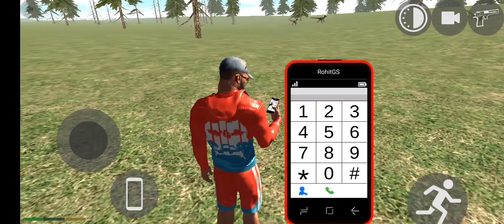please subscribe video viral train helicopter jeep 500kviews tar game play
car games
android gameplay
car driving
car game
android games
android game
gameplay android
car racing
driving simulator
car games android
game
games
car
android
gameplay
free games
crazy car games
crazy car driving
crazy racing car 3d gameplay
mega ramp
car gaming
racing video game
car race
car stunt game
car stunts crazy car games driver v3 android
shortsvideo
games to play
impossible tracks
shorts crazy car stunt: car games
car driving simulator
games android
racing car
video game
mobile games
car stunt
high graphics racing games
car stunts mega ramp
trending
car racing games
simulator games
crazy car stunt game
shorts
let's play
simulator
king games
car stunt racing
car stunts crazy car games driver v3
crazy racing car 3d android
car stunts crazy car games driver v3 gameplay
crazy racing car 3d game
crazy racing car 3d walkthrough
crazy racing car 3d app
crazy racing car 3d google play
crazy racing car 3d apk
play crazy racing car 3d
car stunts crazy car games driver v3 game
sports car
drift games
drift racing
car driving skills
crazy racing car 3d
stuntcar
carstunt
crazycar
beamng drive
beamng
asb gaming
supercar
car stunts crazy car games driver v3 android gameplay
track race
extreme
car extreme
racing car games
rennwagen-spiele
रेसिंग कार गेम्स
trò chơi đua xe
yarış arabası oyunları
เกมส์รถแข่ง
sports cars
crazy car stunt
auto spiele
कार का खेल
trò chơi xe hơi
araba oyunları
เกมส์รถ
jt bro games
tubbe gaming
kinggames
kids games
simulator game
truck driving
bus simulator
best game for android
android new game
public transport
coach new bus driving
bus games
bus driving game
offroad games
offroad
bus simulator indonesia
car stunt master
gaming in laptop 💻
gaming universe
car wala games
car games: car driving
car games: car driving simulator 2 3d
car games: car driving simulator 2 3d games
crazy car driving - car games: car driving simulator 2 3d games
fhd
car drift racing
car driver
o game channel
fhd
5 minute crafts
5 minutes craft
dj gaming live
only games
car racing game video
best car race
free driving games
best gameplay video
car games 2021
impossible car
extreme car stunt
stunt racing
2021
prince2kill
drving simulator
crazy car stunts gt stunt track android gameplay
bacha k liye game's
impossible car drving
crazy car stunts 3d mega ramp android
impossible stunt car tracks 3d
mega ramps car games - gt racing stunt game android
car stunts
car drving
crazy car stunts 3d mega ramp android gameplay
crazy car stunt: car games || career mode android gameplay level:50
career mode android game
crazy car stunt: car games
stunt racing game
car racing 2022
car shorts
crazy ramp car stunt game
police plane transporter
police transport truck
police car transporter simulator android
cargo airplane police vehicle transporter
transporting police car simulator
police transporter
car shorts status
us police vehicles cargo truck driving
cargo airplane police vehicle transporter simulator
us police vehicles cargo truck
transporting police vehicles in cargo plane
police car transporter simulator
transport truck police cars game
police car transport
rp gaming 1
crazy car stunts 2020 3d gt car
crazy car stunts
crazy car stunts driving game
hill climb racer
racing car games online
driving car game
car games online free
car game online play
new car game
poki car games
y8 car games
cargame
car racing games for kids
best car racing game for android
highway car racing game
car racing games online
nitro nation car racing game
car shorts video
crazy car stunt//car racing games 🏎️🏎️
gamer
asphalt8
gaming
shorts crazy car59
shorts crazy car stunt: car games-59
shorts_game
mega ramp car driving
games for kids
tubbeg
jtbrogame
gt car stunt
car stunt games
bingo bite games
kids tv
cartoon game
crazy game
çar racing game
truck simulator games
child game
car simulator
car game cartoon
car jumping games
game video for kids
game download
free fire
racing game
majedar game
kids cartoon game
car vala game
kids game
gadi vala game
game play video
popular game
3d car driving
game channel
car racing game
game video
bingo bite
shorts_games 43.
pubg
fyp
shorts crazy car stunt: car games level:43
indian truck simulator
euro trucker
kotla game channel
lets play
shorts crazy car stunt: car games-60
shorts game
car game play
shorts crazy car
shorts crazy car 60
shortsgameplay
car parking